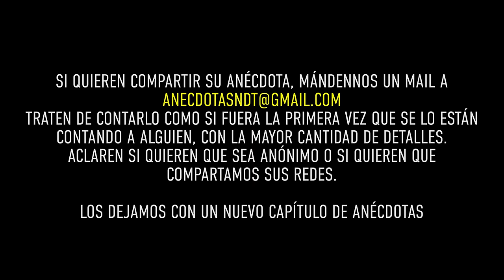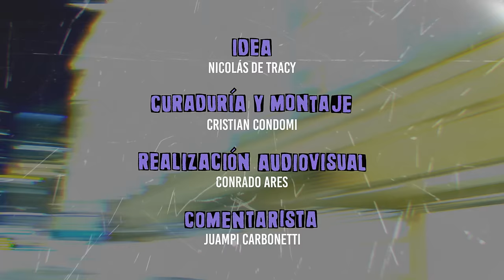Anécdota #177 - Los TOROS del INFIERNO